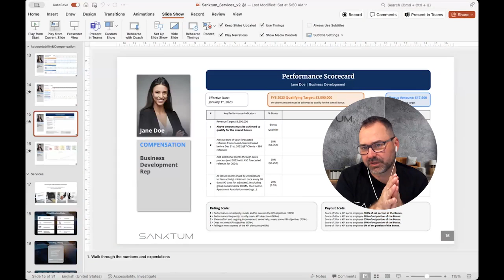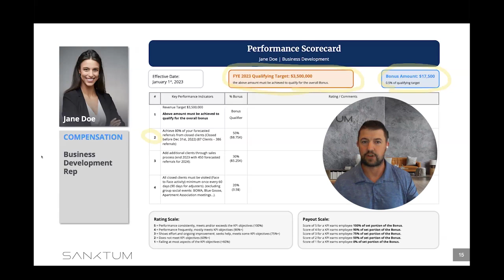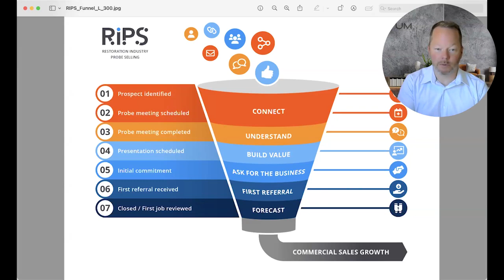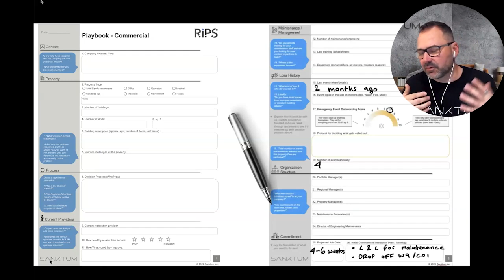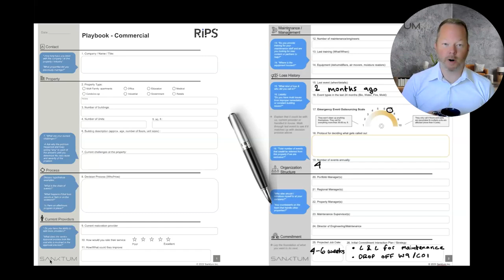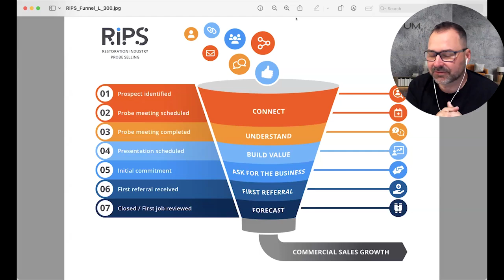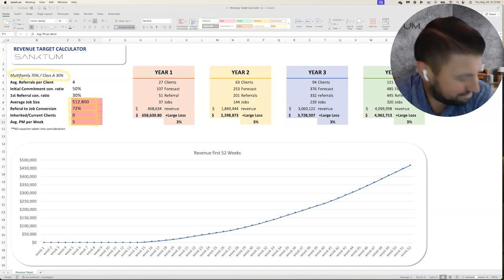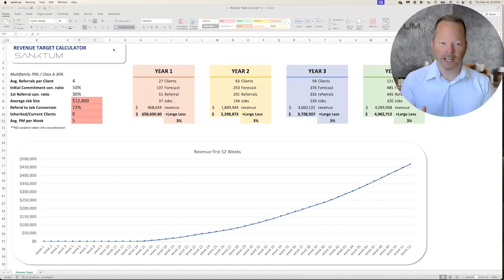Charting a Revenue Ramp-Up for Business Development Reps 2024 - Webinar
Through their restoration industry research, the Sanktum team has found that many times, the goals set for Business Development Reps are either unrealistic—leading to demotivation—or too modest due to underestimating true potential. Drawing from extensive data collected over years of leading sales teams for some of the top restoration contractors, they’ve developed a comprehensive chart that outlines realistic expectations.

Learn how to set the right revenue targets for your sales team